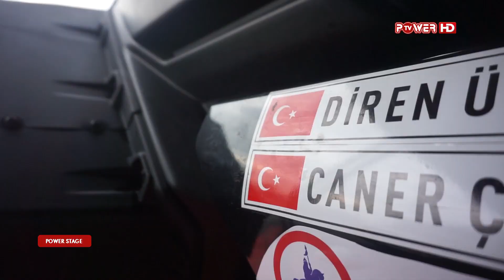2023 TÜRKİYE BAJA ŞAMPİYONASI 3.AYAK DÜZCE / POWER TV YAYIN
2023 TÜRKİYE BAJA ŞAMPİYONASI 3.AYAK DÜZCE  / POWER TV YAYIN